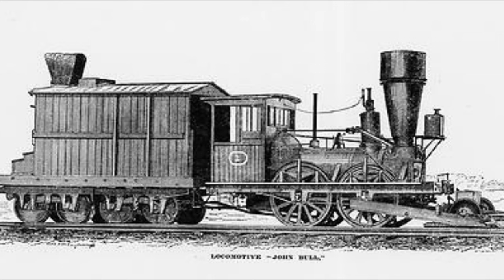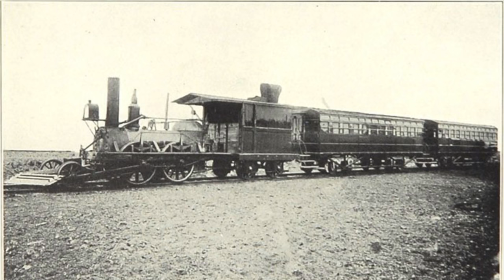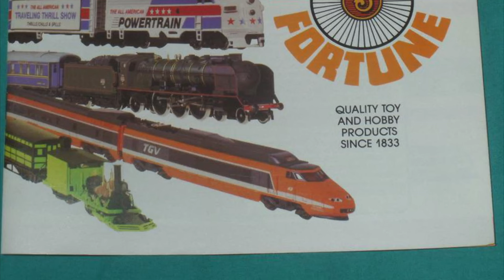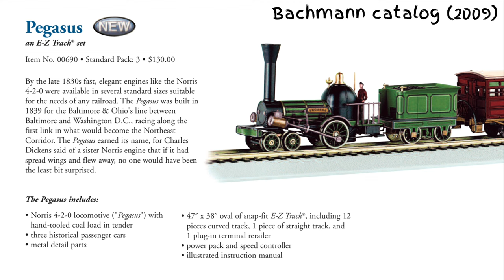The John Bull: Bachmann's best train set?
How do we convince the Smithsonian that the real one is fully capable of hauling mile long trains at 60 mph so we can get it onto the CSX mainline?
Bought this thing at a train show over the weekend and couldn't stop thinking about it.